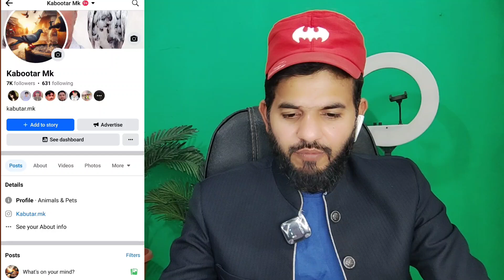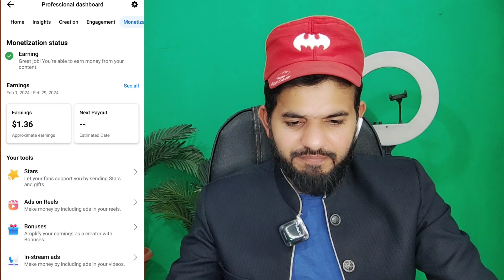Facebook instream ads kaise milega| Facebook instream ads setup kaise kare | Facebook in-stream ads🔥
ALHAMDULILLAH